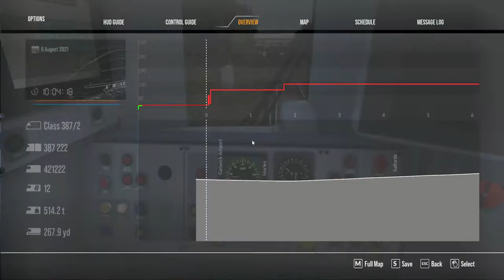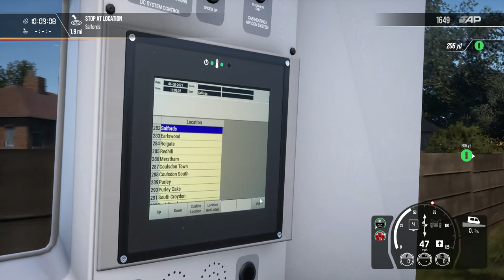Class 387 Introduction - London Commuter - Train Sim World 2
Learn the basics of operating a Class 387 Electric Multiple Unit.